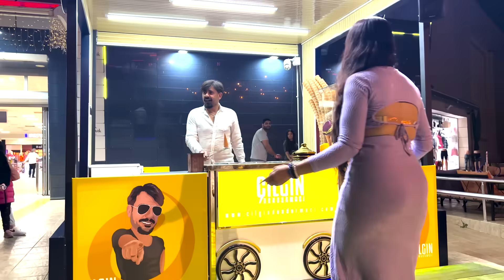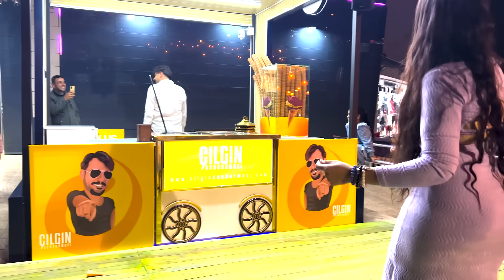Yeni Sezon Şovlarım 7. Video | Hindistanlı Kadının Uyumu Mükemmel ( Indian girl )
İzlenmeye Değer Değil mi?

Dansın ve Eğlencenin Efsanesi Budur! | Çılgın Dondurmacı Kalbimsin
Çılgın Dondurmacı Kalbimsin Şarkısı İle Dansın ve Eğlencenin En Kralı
Çılgın Dondurmacı | Kalbimsin Şarkısı Eşliğinde Tiktokerlar ile Ortalık Yıkılıyor ( Yeni Video )

Çılgın Dondurmacı Kalbimsin Şarkısı İle Ortam Süper | Muhteşem Dans Gösterilerine devam mı?
Çılgın Dondurmacı | Ortalık Yıkılıyor Senkronize Grup Dansı
Süper Video!
Efsane Şov!
Müthiş Gösteri!
Çılgın Dondurmacı Best Dans Show
بائع الايس كريم في تركيا
ÇılgınDondurmacı | Mehmet Dinç
Çılgın Dondurmacı yep yeni videolarla çoşturmaya geliyor.
Bildirimleri açın Galayı ilk siz izleyin...
ÇILGIN DONDURMACI - FENOMEN DONDURMACI - MEŞHUR DONDURMACI
ANTALYA KUNDU OTELLER BÖLGESİNDE EN LEZLETLİ DONDURMALARIMIZI SİZLERE İKRAM EDERKEN
BUNU EĞLENCELİ GÖSTERİ VE DANS ŞOVLARA ÇEVİRDİK
BİZ ÇOK EĞLENİYORUZ SİZLERİDE BEKLERİZ...

KANALIMIZIN AMACI EĞLENDİRMEKTİR.
DÜRÜSTLÜK HERŞEYİN ÖNÜNE GEÇER...
 جلغن دندرمجي
‏مع أشهر ‏بائع ايس كريم
Tezgahımdaki Şovlar O kadar Eğlendirici ki Gelen Bir daha Dans Etmek İçin Geliyor.
İnanmıyorsan Buyur Videolarımı İzle.
TURKISH ICE CREAM
Verrückter Eiscreme-Mann
Heladería turca
Магазин турецкого мороженого
ক্রেজি আইসক্রিম ম্যান
පිස්සු අයිස්ක්‍රීම් මිනිහා
கிரேஸி ஐஸ்கிரீம் மேன்
क्रेजी आइस क्रीम मैन

Çılgın Dondurmacı
Eğlencenin Fragmanı!
CRAZY ICE CREAM MAN
Vendeur de crème glacée turque
Türkischer Eisverkäufer

رقص فتاة خبرة مع بائع الايس كريم التركي شكلي حبيتك بائع الايس كريم